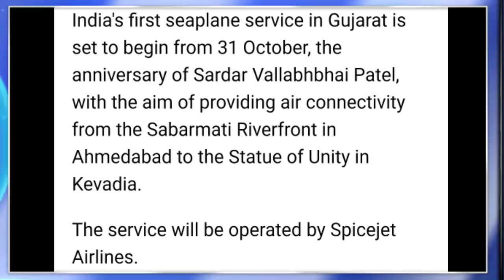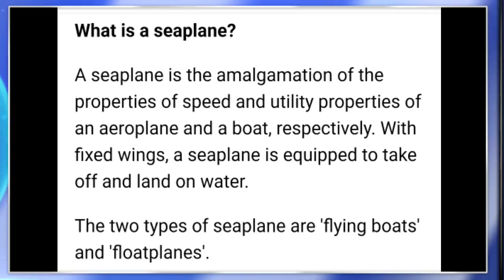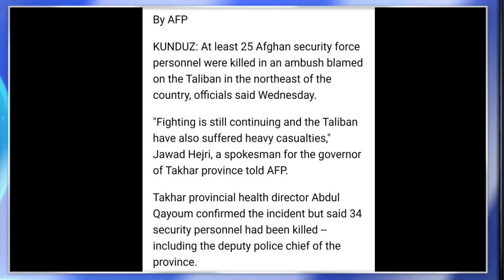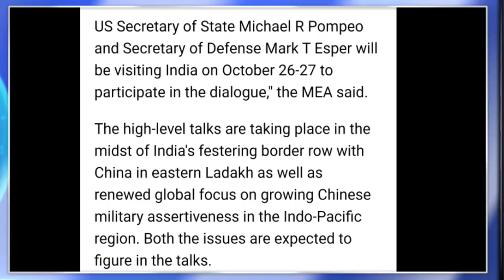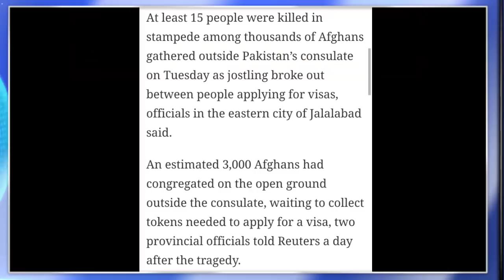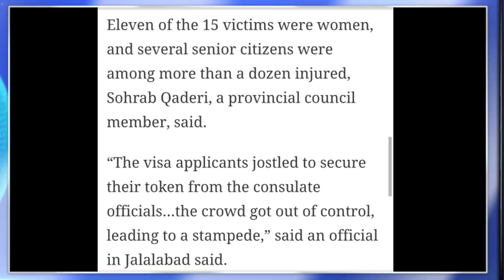MORNING BRIEF NEWS IN NAGAMESE 22ND OCTOBER 2020 | YIMKHONGTV